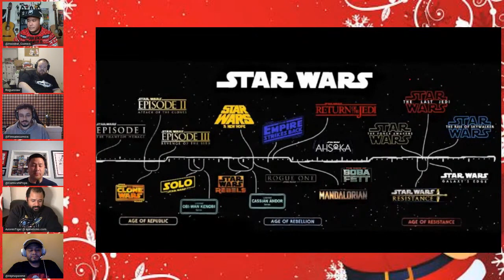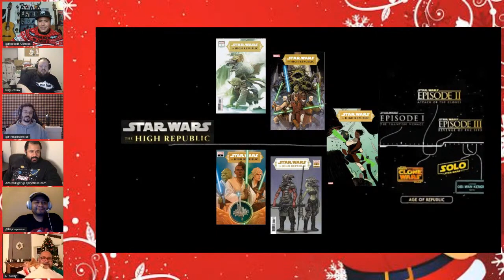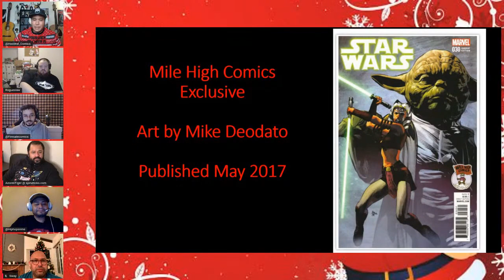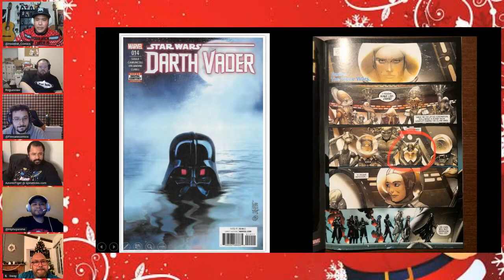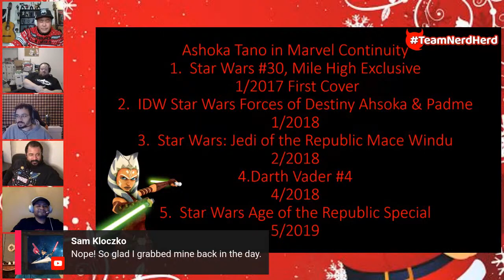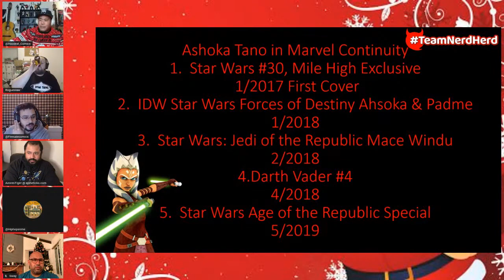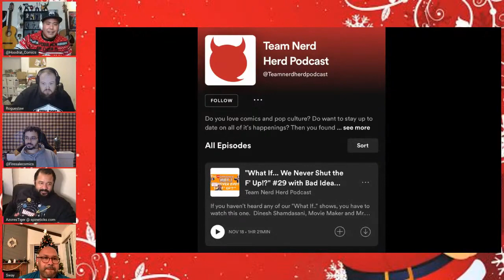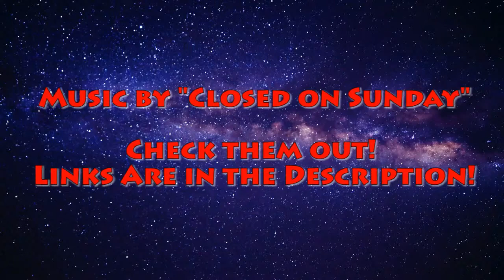Star Wars Talk and Warm Up Show for Cavan Scott!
We'll be talking Star Wars and warming ya'll up for our Cavan Scott Interview at 7p on 12/24/2020!  Come and join us!

For more comic book and collectible content follow the TeamNerdHerd​​ Crew on Instagram at @RoguesLaw @RobsNerdHaven @ComicsNPops @FireSaleComics @HipHopsNMe_Comics_Collectibles @FunnyBob85 @FunkPopX @GeekDriven @ErikThePhoenix @ComicsRGreat